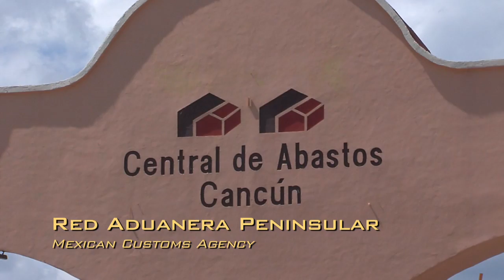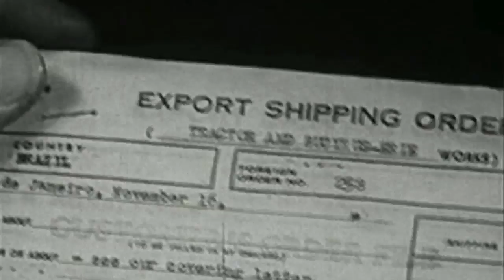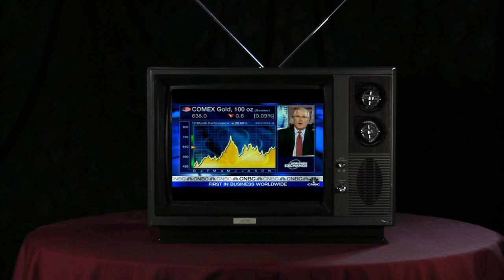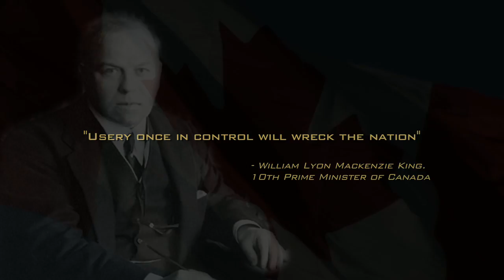Part B (2) | United We Fall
A film by Bryan Law and Dan Dicks "United We Fall" is a documentary about the North American Union that is being developed right now between Canada, the United States, and Mexico. For years this topic has been debated in the news and in political circles as being a possible future for North America. In recent years, the mood has shifted and a rift is developing between those who want a Deeply Integrated North American Community, and those who wish to retain their national sovereignty. This film takes a look at both sides by interviewing both insiders and activists who have been at the heart of this heated debate. The film also looks to the broader agenda of building a world government and its implications. Featured Interviews Robert Pastor (Council on Foreign Relations), Allan Gotlieb (Trilateral Commission, Bilderberg) Herbert Grubel (Creator of the "Amero") Luke Rudkowski (We Are Change) Dan Dicks (Press For Truth) Vijay Sarma (Political Activist, Independent Journalist) Dr. Andrew Moulden (Canadian Action Party) Richard Syrett (Talk Radio Host)